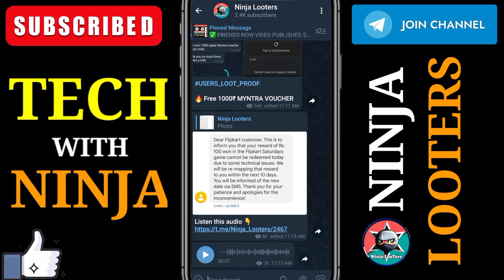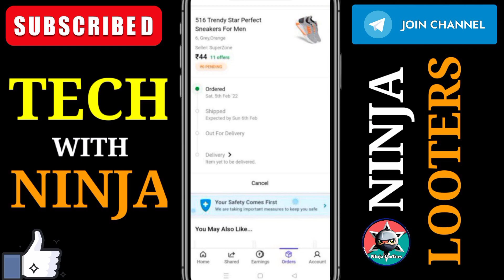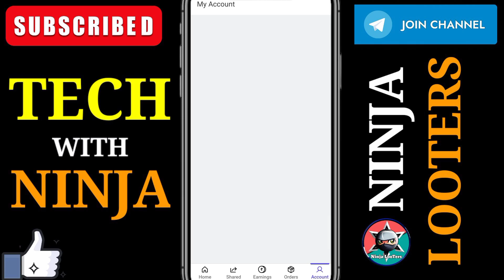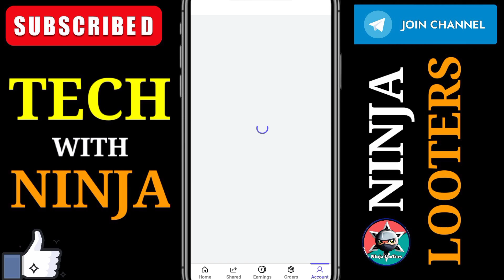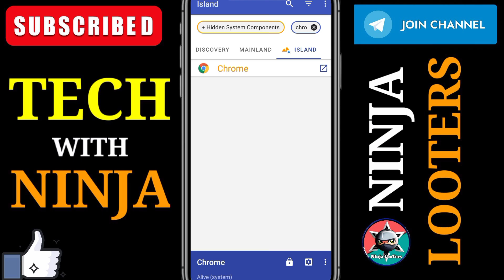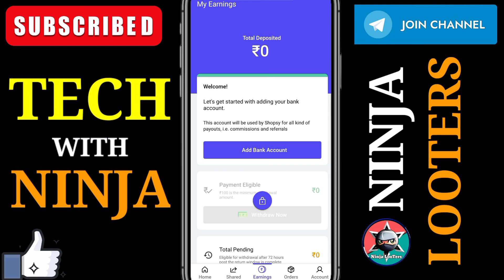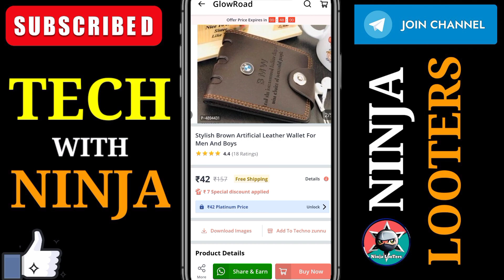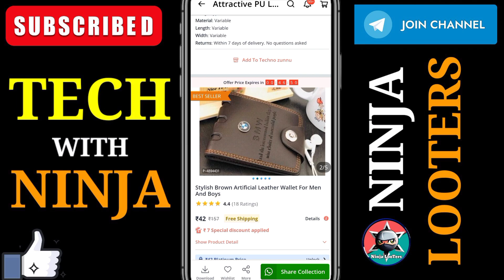Flipcart loot offer today | Shopsy flipcart how to earn money | shopsy 5 rupees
WELCOME BACK MY ALL FRIENDS IN MY YT CHANNEL

☑️FRIENDS I HOPE KI IS VIDEO MAI BTAYA GYA SARA PROSIS AAP SABHI K SMZH MAI AA GYA HOGA

LOOT KARO SUPPORT KARO💪